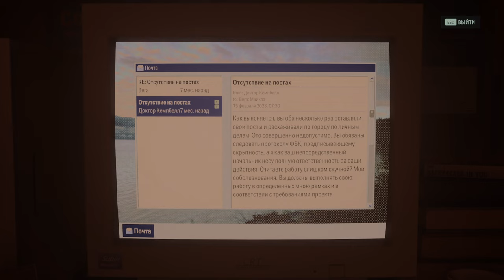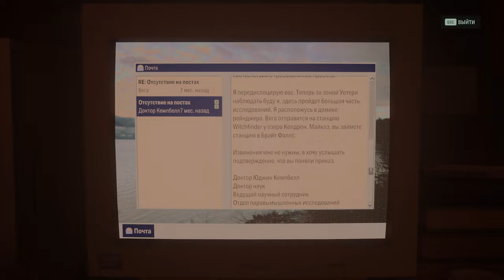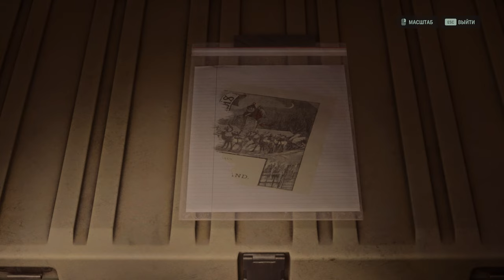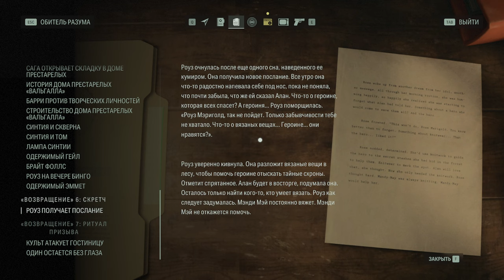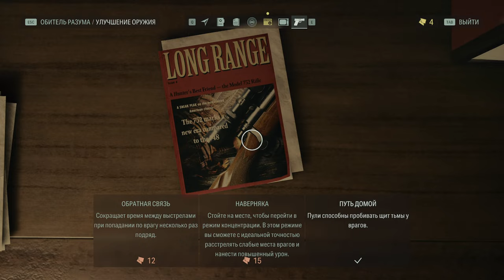Alan Wake 2. ч23. Возвращение 5: Old Gods. Затопленные области Брайт Фолс